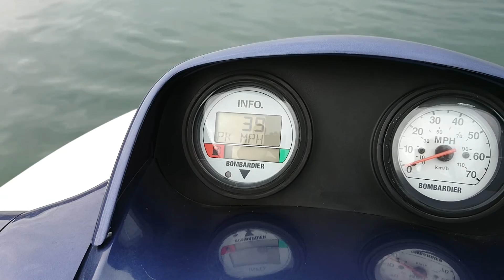SEADOO ４人乗りモデル LRV